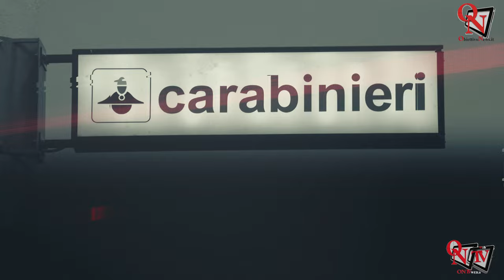RIVAROLO CANAVESE - Celebrata la Virgo Fidelis: Santa Patrona dell'Arma dei Carabinieri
Intervista a:
Luogotenente C.S. Ignazio Mammino Presidente Associazione Nazionale Carabinieri Sez. Rivarolo